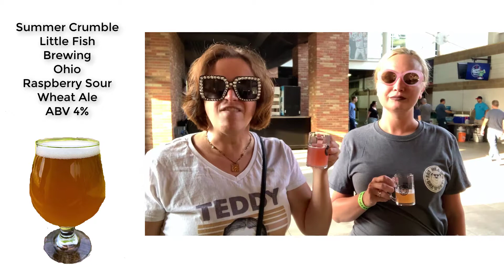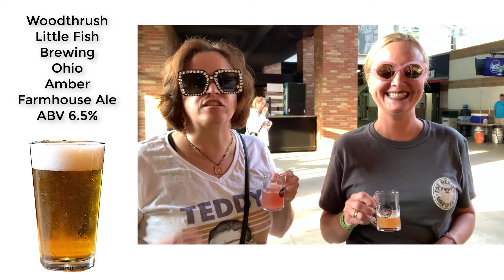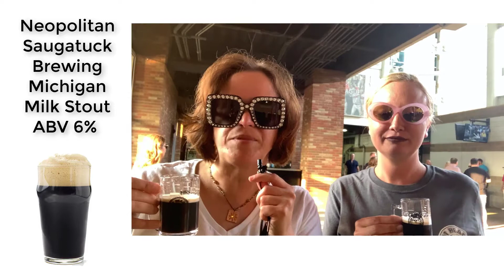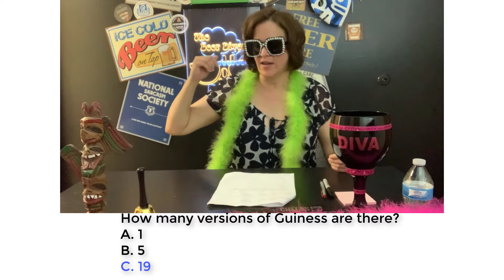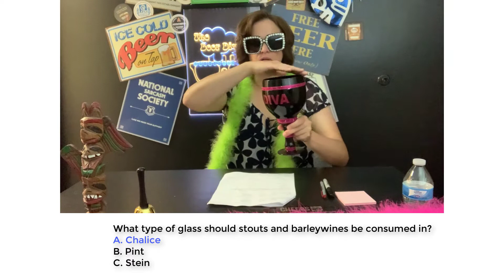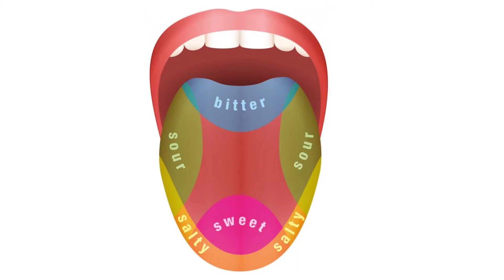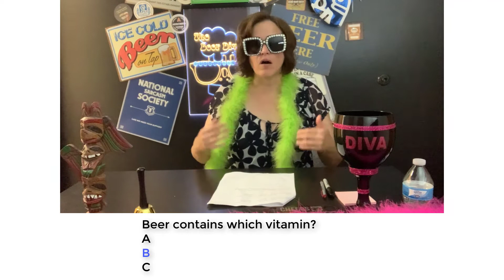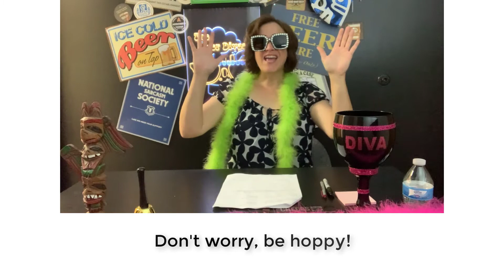The Beer Divas Show- It's Time For The Cleveland Beerfest!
The Beer Divas Invade The Cleveland Beerfest!

Today’s a special episode as Mrs. Stoutfire joins me at Cleveland’s Beerfest! We go around the stadium and enjoy different types of beer from around this great country! Test your beer knowledge with our quiz and so much more!

We’re starting the Beer Divas’ revolution. The craft beer movement has put a dent into the culture of the American beer experience. I believe The Beer Divas can help make a difference. Where are my beer divas? They are regular women that love to get together with their girlfriends, with their work colleagues, and their family and enjoy the miracle of this magic potion called beer.

I love to have fun. I love to act crazy. And I love to drink beer. We’re not talking alcoholism, folks. We’re talking about enjoying all of the hard work and creative genius that is the American craft beer movement. Most of the craft beers that I enjoy today trace their roots back to established, centuries’ old traditions from other countries. And I love and appreciate all of the brewers’ efforts and energies into creating a final product that brings people, friends, and families together to create life experiences that can be remembered forever.

That’s what beer means to me! Watch my videos and enjoy!

If you want to be on my show, everyone’s welcome!

If you’re a brewer or own a beer establishment, I would love to promote you and your product line.